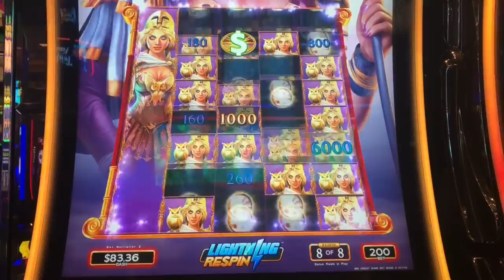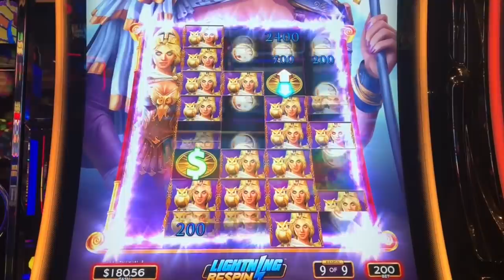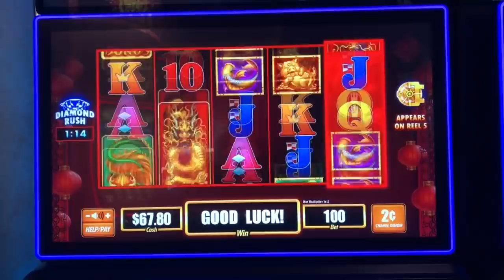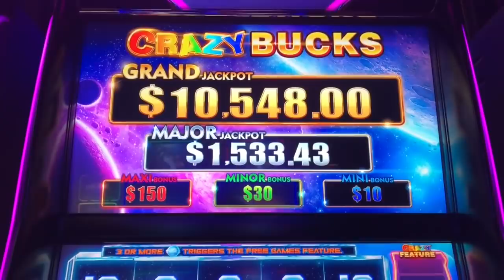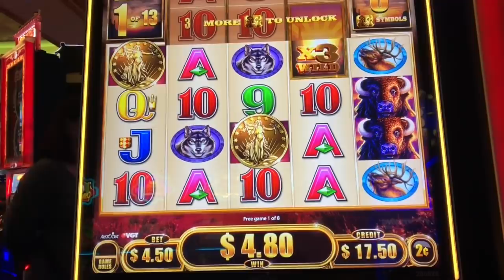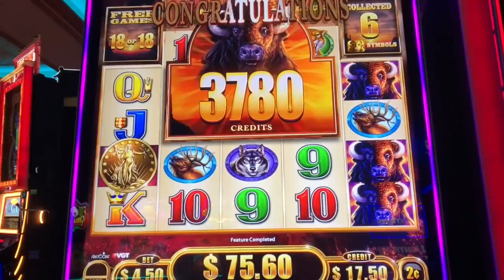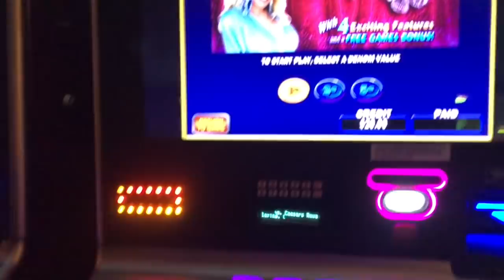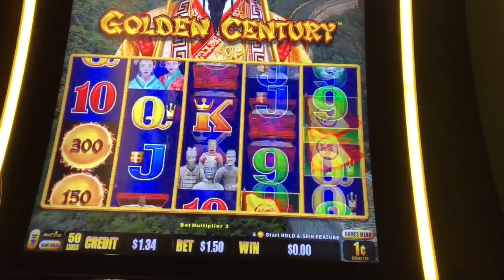DOLLY PARTON slot machine @ PLANET HOLLYWOOD!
It's been ages since I've gambled at Planet Hollywood!  Let's see if the slots were kind to me during my visit!!

The WinnersBank is something I bring to the casino every time I go!